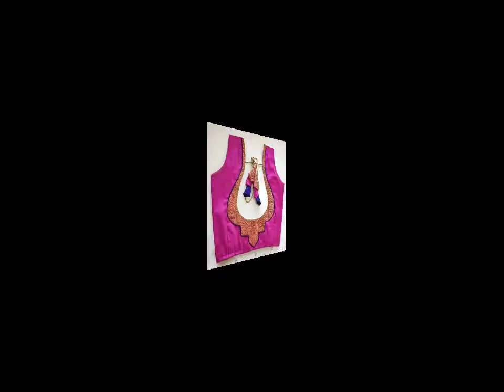2022 के 50 ऐसे ब्लाउज जिसे देखकर आपके होश उड़ जाएंगे। latest blouse back neck designs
2022 के 50 ऐसे ब्लाउज जिसे देखकर आपके होश उड़ जाएंगे। latest blouse back neck designs/Priti Singh aao seekhne

blauj dizain image
blauj dizain image simple
blouse dizain photo simple
blouse dizain photo 2021
dijain blouse pic
blouse dizain photo
top dizain photo
top dizain new photo
belauj ke dizain new photo
belauj ke dizain photo
belauj ke dizain new simple
blouse ka new design simple sa
blouse ka design sada simple
blouse ka design dikhaiye
blouse ka design dikhaiye video
blouse ka design dikhaiye naya naya
blouse ka design dijiye naya naya
blouse ka design new
blouse ka design new model
blouse ka design latest model
blauj fancy desain
fancy blauj dizain
fancy blauj dizain image
new fancy blauj dizain
new fancy blouse design image
new fancy blouse design gale
blouse designs new model
blouse designs new model photos
blouse designs new model images
blouse designs latest models images
blouse designs new model pictures
blouse designs new model boat neck
blouse designs new boat neck
blouse designs boat neck photos
blauj dizain
blauj dizain image
blauj dizain image new
blauj dizain image new style
blauj dizain image new fashion
blauj dizain photo new
blauj dizain new pic
blauj design new photos
blauj design new images
blauj design 2021
baju ke design baju ke design 2021 blouse baju ke design blouse ke baju design wali

blaujdizainnew style
blaujdizain image new style

ब्लाउज गले की डिजाइन
ब्लाउज गले की डिजाइन पीछे की
ब्लाउज की गले की डिजाइन पीछे वाली
ब्लाउज डिजाइन गले के डिजाइन
ब्लाउज गले की डिजाइन पीछे की नई डिजाइन
ब्लाउज गले की अलग डिजाइन
गले की अच्छी-अच्छी डिजाइन
सिंपल नेक डिजाइन
ब्लाउज के गले की डिजाइन बताइए
ब्लाउज के गले की डिजाइन दिखाइए
ब्लाउज के गले की डिजाइन दिखाओ
ब्लाउज के गले की नई डिजाइन
ब्लाउज के गले की डिजाइन
ब्लाउज की गले की डिजाइन वीडियो में
ब्लाउज गले की डिजाइन इमेज
ब्लाउज बैक नेक डिजाइन
डिजाइनर बैग नेट ब्लाउज
ब्लाउज के गले की डिजाइन बताओ